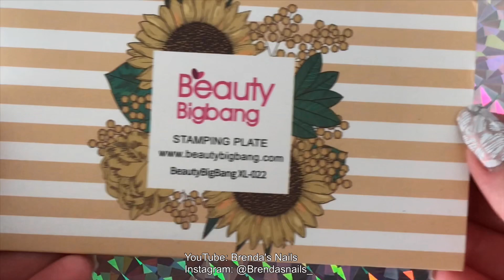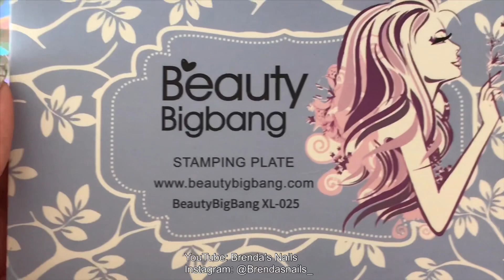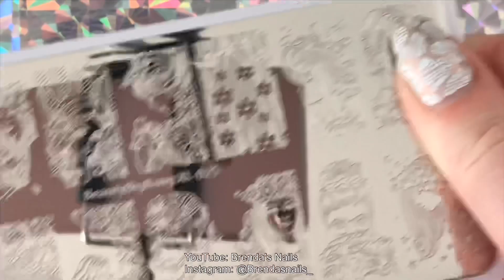💅🏻 Beauty Big Bang Stamping Plate Review Part 1 💅🏻 | Brenda's Nails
Today I have a review video for you, I’ll be showing you this gorgeous flower themed stamping plate set from Beauty Big Bang.

In part 2 I’ll be showing you a nail art tutorial I made with one of my new BBB plates 💖

PRODUCTS USED:
❤️ Beauty Big Bang Floral Stamping Plate Set: